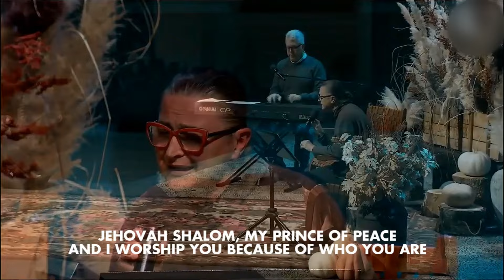Because Of Who You Are | POA Worship | Sis. Mickey Mangun | Pentecostals of Alexandria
The Pentecostals of Alexandria (POA Worship) is located at 2817 Rapides Ave, Alexandria, LA 71301, USA
The song "Because Of Who You Are" was originally recorded by Martha Munizzi. It was also covered by Vicki Yohe
Writers: Daniel Munizzi, Martha Munizzi

Because of who You are, I will lift my voice and say
Lord, I worship You because of who You are

Because of who You are, I give You glory
Because of who You are, I give You praise

Jehovah Jireh, my provider
Jehovah Nissi, Lord, you reign in victory
Jehovah Shalom, my Prince of Peace
And I worship you because of who You are

And I worship because of who You are

And I worship You